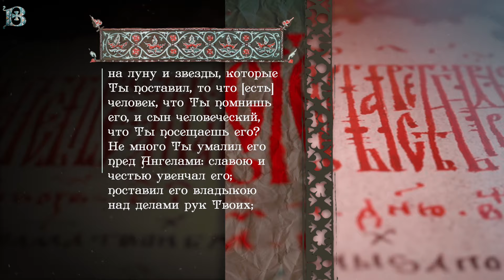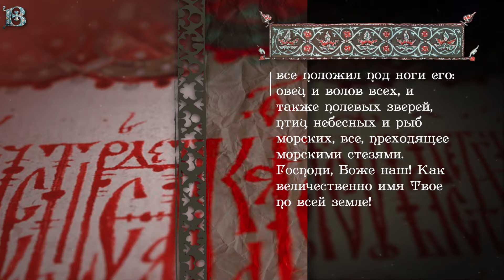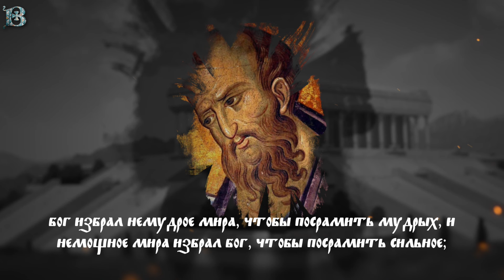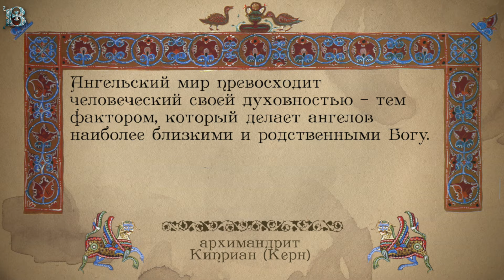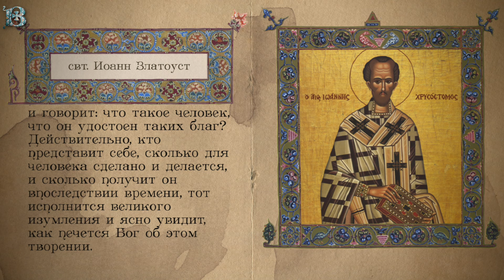Толкование Псалтири. Псалом 8.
Предложенный нашему вниманию псалом являет собой восхищение и торжественное размышление святого царя и псалмопевца Давида о славе и величии Божьем, о чем и мы должны задумываться возвышенно и благоговейно.

Псалом 8
"Господи, Боже наш! как величественно имя Твое по всей земле! Слава Твоя простирается превыше небес! Из уст младенцев и грудных детей Ты устроил хвалу, ради врагов Твоих, дабы сделать безмолвным врага и мстителя. Когда взираю я на небеса Твои - дело Твоих перстов, на луну и звезды, которые Ты поставил, то что [есть] человек, что Ты помнишь его, и сын человеческий, что Ты посещаешь его? Не много Ты умалил его пред Ангелами: славою и честью увенчал его; поставил его владыкою над делами рук Твоих; все положил под ноги его: овец и волов всех, и также полевых зверей, птиц небесных и рыб морских, все, преходящее морскими стезями. Господи, Боже наш! Как величественно имя Твое по всей земле!"